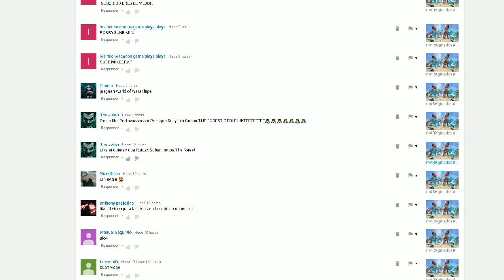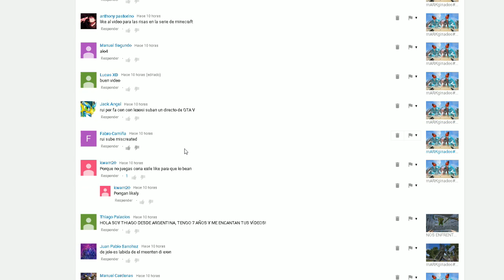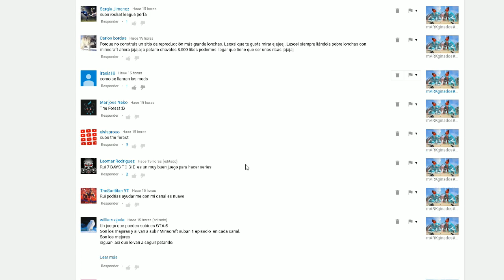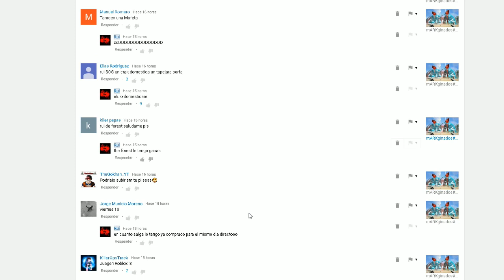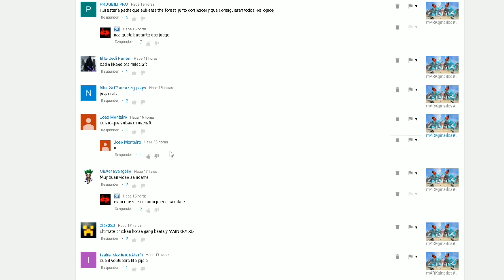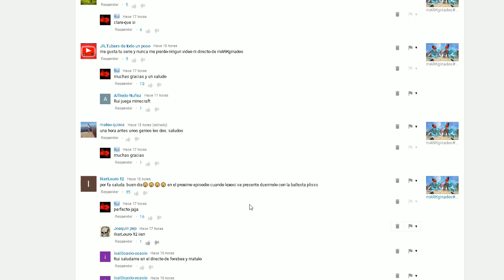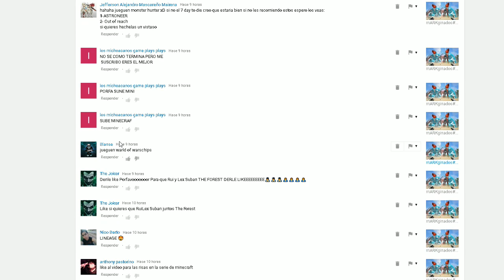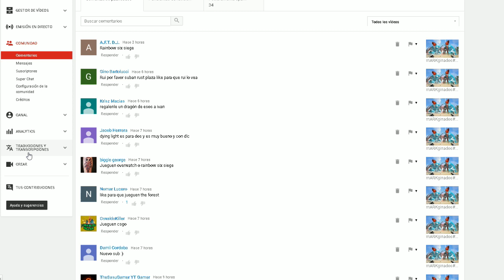mARKginados #58 Preparandonos para el final